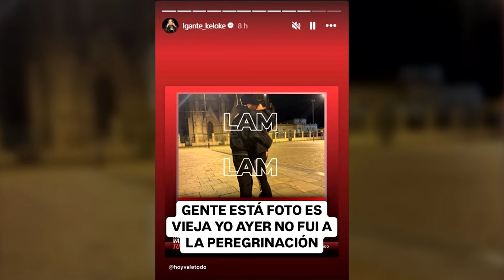La mesa está servida | QuéMañana Completo - 08/10 - El Nueve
¡Miranos de lunes a viernes a las 10 por ElNueve o ElNueve.com.ar!

00:00 Apertura
04:17 Salpicón de noticias
09:01 Pequeñas grandes noticias
13:50 Noticias del espectáculo
17:50 Cuadrados de queso y arándanos
38:45 Las infancias y los animales de compañía
46:34 Salpicón de noticias
48:58 Pequeñas grandes noticias
52:10 Noticias del espectáculo
57:22 Fetuccinis de albahaca con salsa de camarones
01:17:40 Bifes rellenos, un clásico mejorado